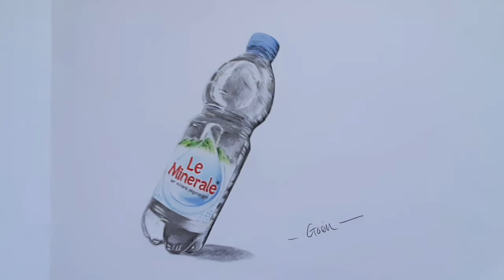Belajar menggambar 3d | Menggambar dengan pensil warna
Mari belajar menggambar bersama Gunawan Abuyusuf, agar kita tau cara menggambar

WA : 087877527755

Cara menggambar bunga
Belajar menggambar anak tk
Belajar menggambar dan mewarnai
Belajar menggambar anime
Belajar menggambar pemandangan
Belajar menggambar anak sd
Belajar menggambar mobil
Belajar menggambar 3d
Belajar menggambar anak paud
Tutorial menggambar anime
Tutorial menggambar pemandangan
Tutorial menggambar 3d
Tutorial menggambar bunga
Tutorial melukis pemandangan
Tutorial melukis pemula
Belajar melukis untuk pemula
Belajar melukis untuk anak-anak
Belajar melukis 3d bagi pemula
Belajar melukis anak-anak
Menggambar dan mewarnai
Menggambar pemandangan
Menggambar bunga
Menggambar buah